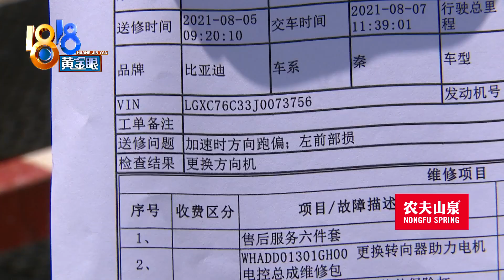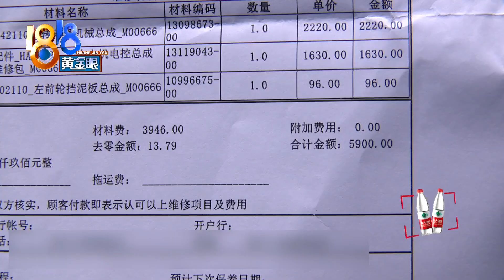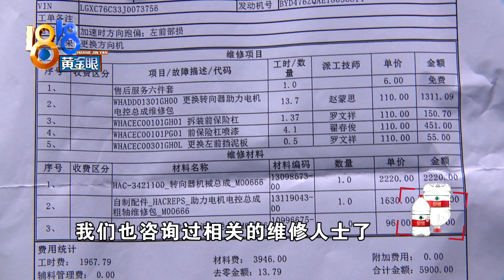【1818黄金眼】驿公里智能洗车，刷洗后多处受损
【驿公里智能洗车 刷洗后多处受损】前段时间，彭先生在加油站加完油，顺便去一旁的自动洗车机洗车，结果号称智能的洗车机，挤压了车子，车身上多处受损。 ​​​

新闻标签：